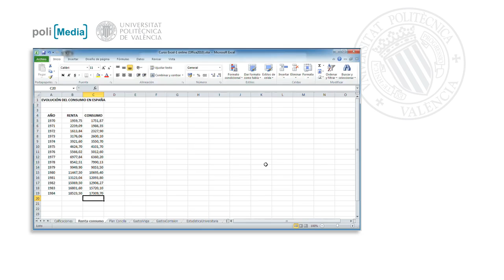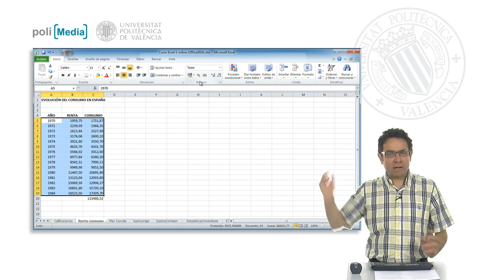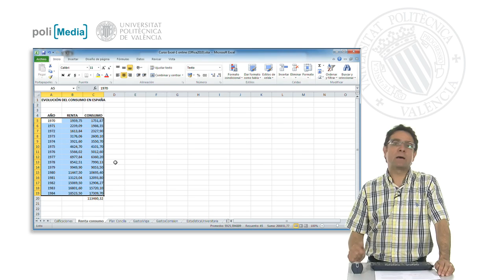Concepto de rango| UPV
Título: Concepto de rango

Descripción automática: En este video, se explica el concepto de rango de celdas en Excel como un conjunto contiguo de celdas con datos homogéneos que se manejan colectivamente. Por medio del ejemplo de autosuma, se muestra que un rango, identificado por celdas de inicio y fin (como C5:C19), puede ser la base para realizar sumas rápidas mediante la función.

Se clarifica que los rangos de celdas pueden ser verticales u horizontales (e.g., A5:E5) y dependerán de la estructura de la hoja de cálculo. Se destaca la flexibilidad de los rangos para realizar múltiples operaciones en todos sus elementos seleccionados simultáneamente, tales como cálculos, referencias en otras celdas, aplicar formatos o transformaciones.